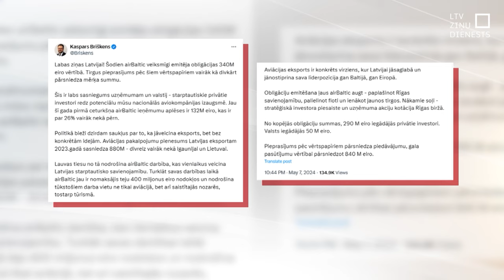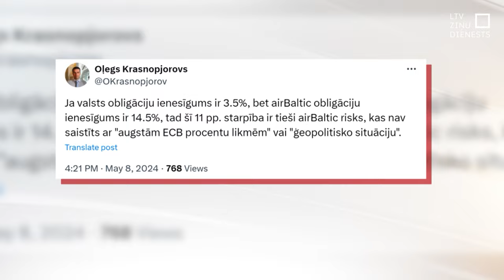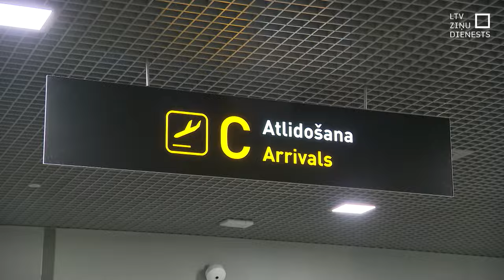“airBaltic” vienojas par 340 milj. eiro obligāciju pārdošanu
Lai spētu atmaksāt esošos parādus un rastu līdzekļus, ko ieguldīt uzņēmuma attīstībā, aviokompānija “airBaltic” veikusi jaunu aizņēmumu – emitējot 340 miljonu eiro obligācijas uz pieciem gadiem. Daļu obligāciju iegādājās arī Latvijas valsts, bet pārējo investoru vārdi netiek atklāti. Par šo aizņēmumu tagad ik gadu “airBaltic” investoriem maksās 50 miljonus eiro. Virkne pašmāju un arī ārvalstu ekspertu uzsver, ka šis darījums ir gana riskants, jo procentu likme ir ļoti augsta. Taču vienlaikus atzīst, ka šā brīža situācijā un, ņemot vērā riskanto aviācijas nozari kā tādu, tas tomēr uzskatāms par izdevīgu.